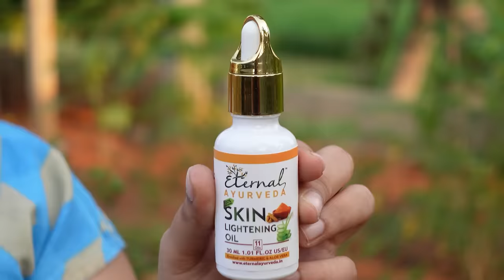Holi Special || Happy Holi || Dharma Paddu 143